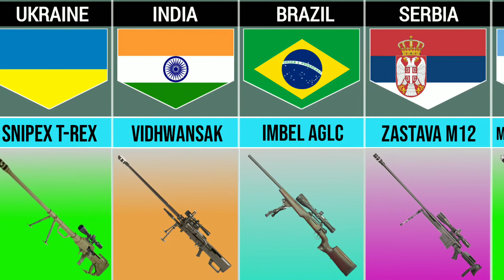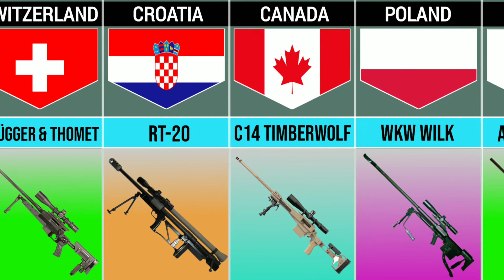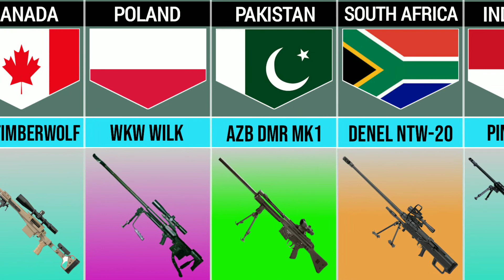Sniper Rifles From Different Countries | Golden Data